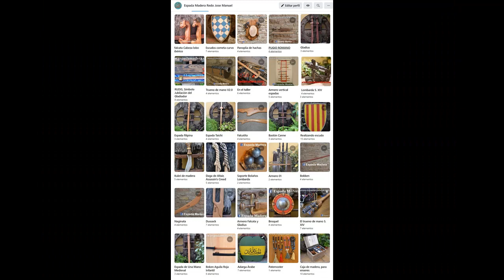Falcata íbera, Redo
Falcata de madera para entrenamiento